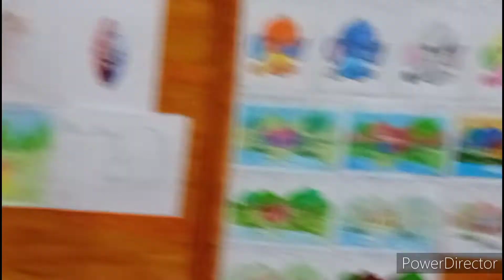మా quarters lo వినాయకుడు సంబరాలుandaman# syamalasekhar vlogs#